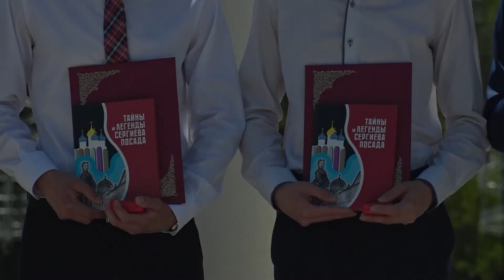Заслуженные медали выпускникам 2022 года.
24 июня у памятника "выпускникам лета 1941 года"  на бульваре Кузнецова состоялось торжественное награждение медалистов школ Сергиево-Посадского городского округа. Рассказывает – Мария Ревеко.